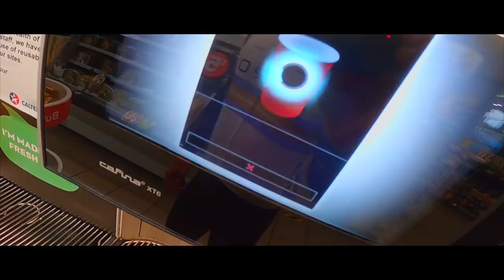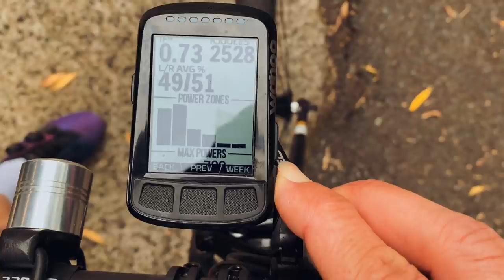On The Bike Strength Training | Daily VLOG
Today's ride with Leo and Jesse gave me a chance to show you guys how we use some of the climbs around Sydney for different training sessions. Today was some lower cadence work, in and out of the saddle.

BIKE: Devel Project A01
GROUPSET: Campagnolo
KITS: Rapha Custom
SERVICE & SUPPORT: Cycling Projects Racing